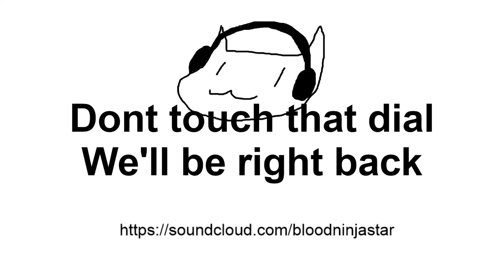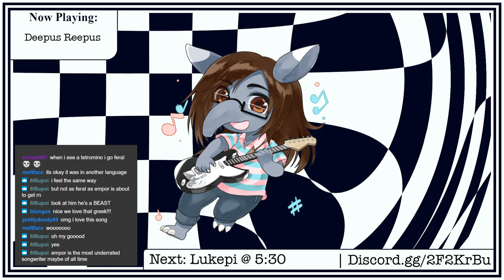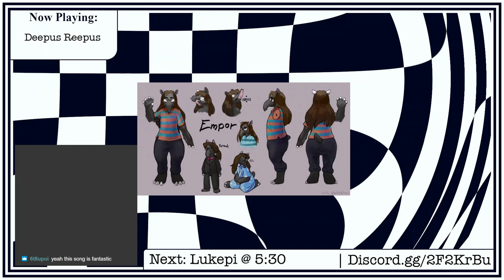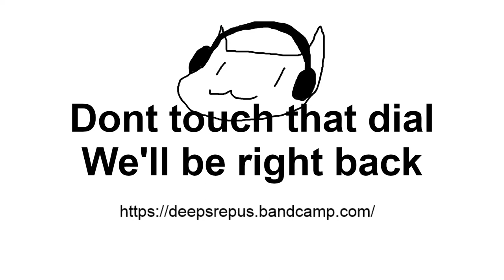Deeps Repus @ MECHA YURI LIVE (08/22/2020)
for MECHA YURI LIVE, presented with Devotion